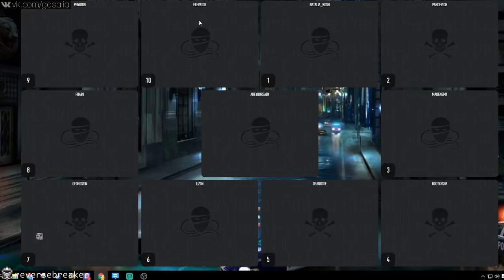Рутяша разьебала Олега Элеватора